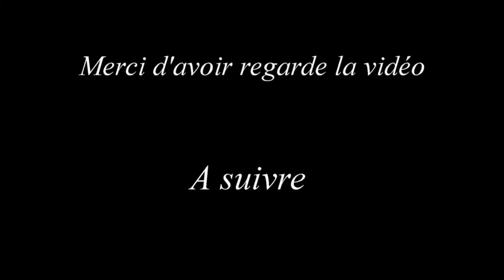(FR) GamePlay De Warframe Personnage Ash Par Gunsho Ep 00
Vidéo de GamePlay de Gunsho !

Voila ma première vidéo de Warframe (dessolé pour le sons [malade] et un peux fort " je réglerais pour les prochaine vidéo "

Info Complémentaire !

Le jeux et gratuit et dispo sur Steam !